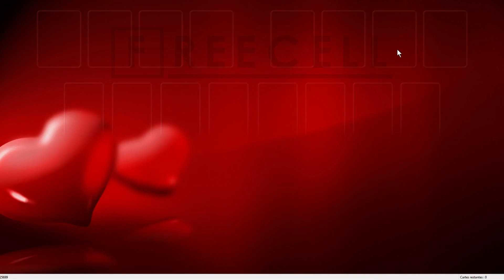Solution to freecell game #25699 in HD